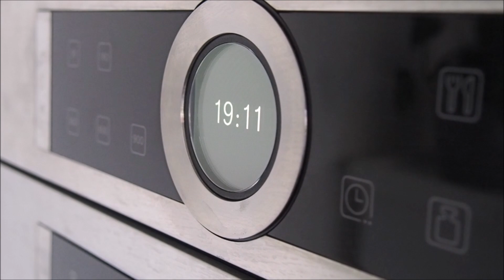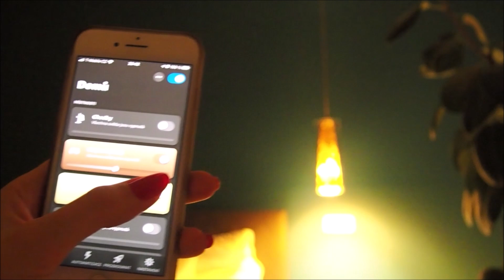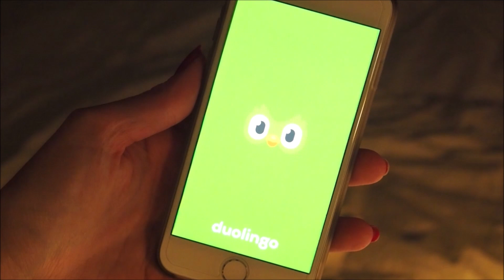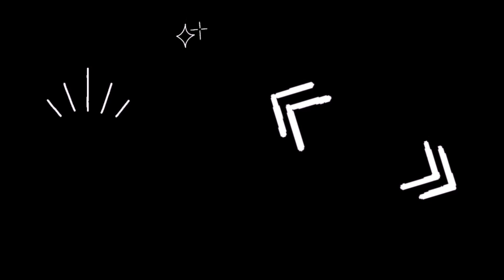Moje noční rutina 🌑✨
Ahoj všichni :)
dnes vám představím svojí noční rutinu.